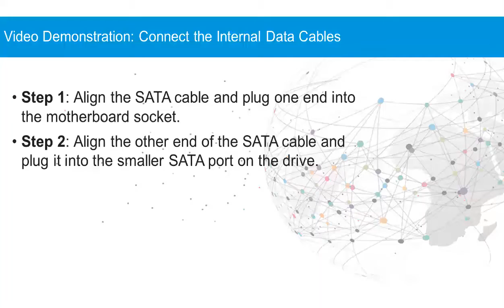how to Connect the Internal Data Cables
demonstration of how to connect internal data cables.